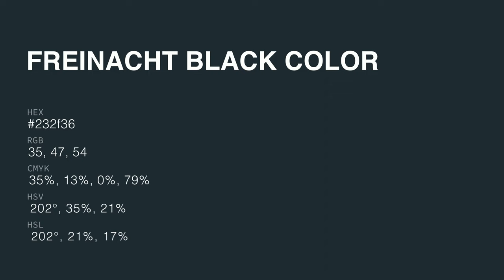Freinacht Black color 232f36 hex color - Blue color - Warm color 232f36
What color is Freinacht Black ? 232f36 hex color - Blue color - Warm color 232f36

Hex 232f36 Color Code is also known as Freinacht Black color.